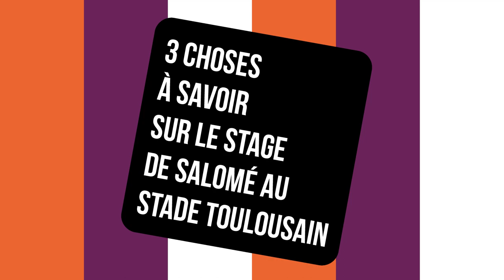ISCPA TOULOUSE | MONSTAGEISCPA 3 choses à savoir sur le stage de Salomé au Stade Toulousain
3 choses à savoir sur Salomé - étudiante en Bachelor Communication à l'ISCPA Toulouse - lors de son stage au Stade Toulousain !